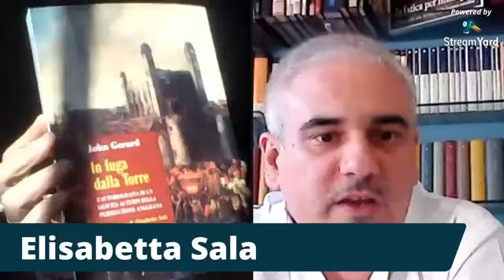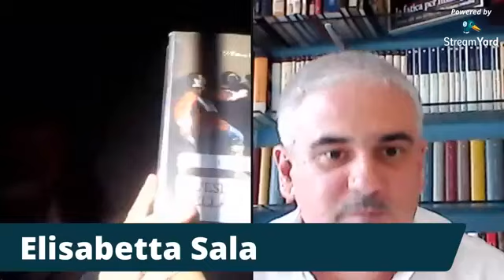Shakespeare , Enrico VIII ed Elisabetta la sanguinaria Presentazione Libri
Shakespeare
Come tutti gli uomini geniali, William Shakespeare sfugge a qualsiasi inquadramento: scrittore enigmatico per eccellenza, al punto che qualcuno dubita ancora che sia veramente esistito, e poeta profondissimo, universale, «per tutti i tempi», scrisse opere immortali. Ma, come ogni vero classico, Shakespeare è naturale pensarlo anche protagonista della sua epoca; e poiché visse nel secolo d’oro della letteratura inglese, la corrente Whig-protestante ne fece il poeta nazionale britannico e volle vedere nella sua opera l’esaltazione dello status quo.

Enrico VIII
Nel secolo che vide frantumarsi l'unità religiosa d'Europa, il capriccio e la determinazione di un sovrano furono sufficienti, in un rapido volo d'anni, a sganciare l'Inghilterra dal suo passato e dalla sua fede secolare.
I molteplici quadri di questo dramma sono riproposti dall'autrice con una narrazione limpida e partecipata, che delinea con precisione un'epoca di intrighi e nobiltà , di luce e sangue. Di fronte alle spettrale imponenza di Enrico si succedono figure di uomini cinici e di persecutori (Thomas Cromwell e Thomas Cranmer ne furono esempi tra i tanti), così come di martiri e santi, tra cui primeggiano i nomi di Thomas More, Cancelliere del re stesso, e dell'indomito cardinale John Fisher.
Questa nuova indagine su Enrico VIII esamina gli sconvolgimenti che l'Inghilterra, impoverita e insanguinata nonché percorsa da inquietudini sociali, dovette d'improvviso affrontare, soffermandosi in particolare sul periodo del «terrore enriciano», troppo spesso silenziato dalla storiografia.
Nel riproporre la cronistoria dello scisma anglicano, l'autrice cerca di rispondere a quesiti tuttora aperti: «Davvero Enrico, oltre a voler risolvere le sue questioni matrimoniali, assecondò il desiderio d'indipendenza religiosa dei suoi sudditi? Quale fu, in realtà , l'impatto sul popolo? E quale il ruolo della propaganda? Quanti e quali furono perseguitati? Davvero il ripudio del papato creò, a lungo termine, le premesse per la tanto celebrata politica di tolleranza religiosa?».
Sono interrogativi che gettano ombre sull'esaltazione di un momento storico in cui molti ravvisano l'aurora dell'uomo europeo secolarizzato.

Elisabetta la Sanguinaria
Di tutta la grande famiglia dei «fratelli riformati», gli anglicani sono quelli che più si avvicinano ai cattolici. Ciò è dovuto al noto senso di moderazione degli inglesi, che hanno saputo trovare un buon compromesso tra gli estremi. Il mirabile equilibrio fu raggiunto da una sovrana straordinaria, tollerante e di larghe vedute, che seppe contrastare il fanatismo religioso della sorella (Maria la sanguinaria) riuscendo a creare una fede che fosse veramente nazionale.
Elisabetta I fu la regina più amata della storia. Fu lei a saper capire il suo popolo come nessun altro; fu grazie a lei che l’Inghilterra si affermò come potenza mondiale; fu intorno a lei che i suoi sudditi si strinsero come un sol uomo nel momento del pericolo. Lei la regina adorata, osannata, celebrata, e dai più grandi poeti, come Gloriana, la Regina Vergine.
Tutto ciò è romantico e commovente; peccato che, come questo libro dimostra documenti alla mano, sia profondamente falso. Il regime elisabettiano fu, di fatto, un sistema totalitario tra i più amari della storia. Peccato che il mito di Gloriana sia stato sapientemente costruito, pezzo dopo pezzo, da una minoranza al governo che fece carte false per conservare il potere.

Diretta FB del 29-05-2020 con Elisabetta Sala e Alessandro Rivali

Continua a seguirci:
sul nostro sito per le novità e acquistare libri e ebook
la nostra pagina Facebook sempre aggiornata: eventi, nuovi libri, interviste, promozioni
sul nostro profilo Instagram, dove pubblichiamo tutti i dietro le quinte